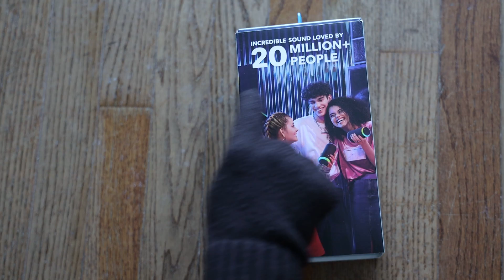Anker Soundcore Flare 2 Bluetooth Speaker